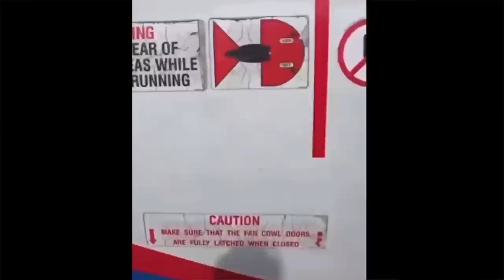F-35 yola iniş yaptı. Savaş uçakları acil durumlarda yol pistlerini kullanıyor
Bir hava üssü, savaşta ilk hedeflerden biri. Savaş uçakları bu tür durumlarda yol pistlerden havalanıyor. Hangi hava kuvvetleri yol pistleri kullanıyor? Ne tür özelliklere sahip? Tolga Özbek anlatıyor. F-35 görüntüleri: Finlandiya Hava Kuvvetleri
Videomuzun müziği, değerli takipçimiz Selçuk Çelebi tarafından hazırlandı:
Kanalı  @Ambient Music Selcuk Celebi   Eserlerine ulaşmak için: